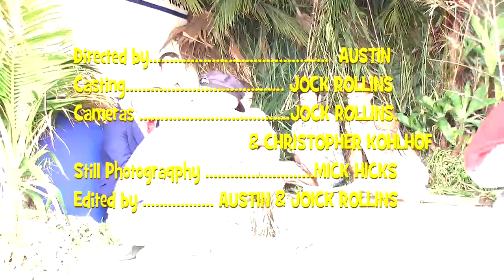Drilligans Island Theme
Ode to Drilligans Island